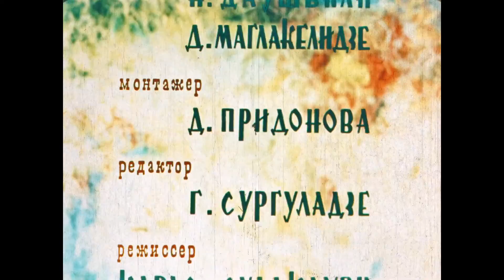Арбуз (мультфильм, золотая коллекция)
Грузия-фильм
1974г.